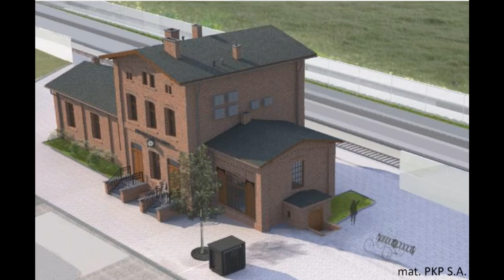Remont dworców kolejowych w Siechnicach, Świętej Katarzynie oraz w Smardzowie/Żernikach Wrocławskich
Rozpoczął się zapowiadany remont dworców kolejowych w naszej gminie. Największe postępy prac widać w Świętej Katarzynie, natomiast w Siechnicach oraz w Smardzowie/Żernikach Wrocławskich nie dzieje się zbyt wiele. Miejmy nadzieję że już za niecały rok będziemy się mogli cieszyć nowymi przestrzeniami publicznymi, jakie powstaną w każdym z dworców.